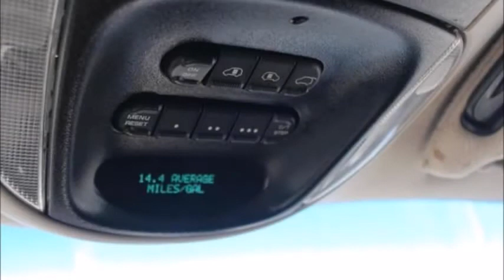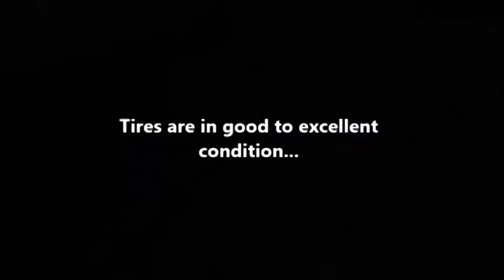Used Buses For Sale | 2002 Chrysler Wheelchair Van EZ Lock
We are one of the largest and oldest licensed dealers specializing in the sale of reconditioned and road tested used shuttle buses, commuter buses, coach buses, commercial transit and paratransit buses and wheelchair mobility buses and vans to churches, tour and shuttle operators, schools, teams, resorts, assisted living facilities, adult & senior care facilities and medical transportation providers throughout the United States and Canada. Some of our buses are converted into limo buses, band buses, mobile offices, classrooms and showrooms. We offer independent inspection services to our out-of-town customers for total assurance of buyer satisfaction.

If your group or organization needs to make a change or bus disposal, we are happy to discuss the purchase of pre-owned buses under 10 years old. Please complete the Sell Your Bus form here or under the button at the top of the page.

Wheelchair vans are freely available in the United States, either for outright purchase or for rental in all cities and towns. Mini and full-size commercial utility vehicles come with converted wheelchair accommodation facilities. These vehicles are fitted with either a ramp or a lift, or both, according to the wishes of the client. They are available in raised roof or lowered floor models. These wheelchair vans are designed to provide safe, reliable, affordable and convenient alternatives for disabled persons and patients for improved mobility.

Wheelchair accessible vans offer several other features for the convenience of persons using wheelchairs. These vans have the capacity for one or two wheelchairs. On specific request, they could be converted to accommodate mobile scooters also. Front and rear air conditioning is optional. They are also equipped with 4-point or 5-point tie downs for the wheelchairs, along with seal belts. Total hand controls, 6-way power seat in driver position, power steering, and outside entry controls are also available as other optional features.

Wheelchair vans come in two models of conversion. They are side entry wheelchair vans and rear entry wheelchair vans. Commercial vans are converted with a ramp or a lift or both for the transportation of disabled persons or patients. Side entry wheelchair vans are suitable for wheelchair persons who wish to drive on their own. Rear entry wheelchair vans are meant for people who can not drive or those who want to avoid driving.